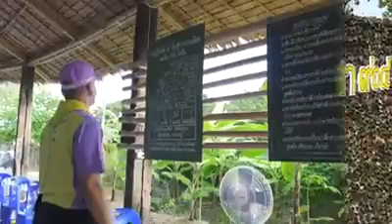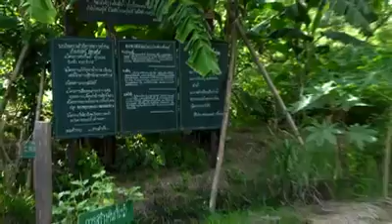จิตอาสาพาเที่ยว Ep.1